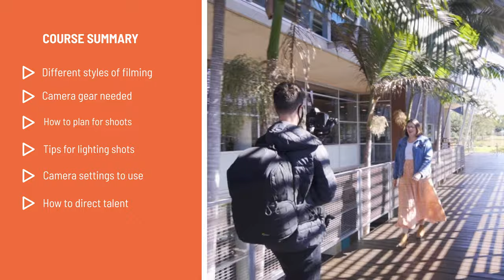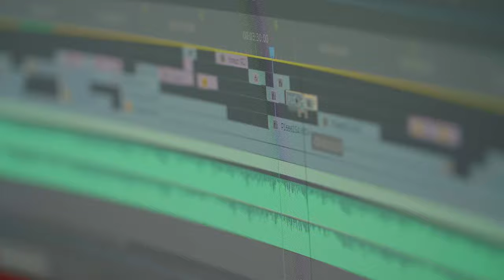My Filmmaking Basics Course // Know What You're Doing in Under 60minutes!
I've been working really hard at putting something together that I'm really passionate about.
Now that it's almost ready I feel both excited and proud to finally share it with you.

I feel so lucky to do what I love and I feel so lucky to have a job where I get to meet so many interesting people from all walks of life, talk with them, capture their story and produce something that everyone can be proud of.

When I left school I didn't really know exactly what I wanted to do and that's probably the same for most school leavers today.

Thankfully with a bit of guidance I ended up with a camera in my hand and have absolutely loved the journey ever since.

Unsurprisingly with the popularity of YouTube, Social Media and different video platforms today, young people are craving the type of creative career I've been lucky enough to have - and I want to show them (and their parents!) that it is absolutely a viable and fulfilling career path.

So I created something... Drum roll please...

Fast Start Filmmaker!

An online short course built to inspire and equip students with the necessary tools needed to create amazing video and film.

- LINKS --